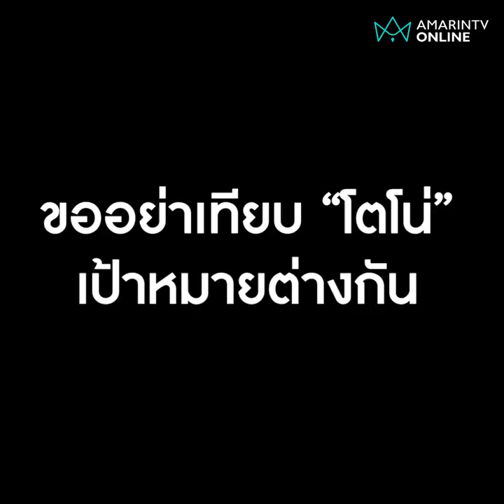อยากอนุรักษ์ใต้ท้องทะเล เปิดใจเงือกหนุ่มว่ายข้ามทะเล 30 กม. | Exclusive ลงพื้นที่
ทีมข่าวอมรินทร์ทีวี “ลงพื้นที่” เปิดใจเงือกหนุ่มลูกครึ่งว่ายข้ามทะเลอ่าวนาง - เกาะปอดะ ไป-กลับ 30 กม. เผยความตั้งใจอนุรักษ์ใต้ท้องทะเล